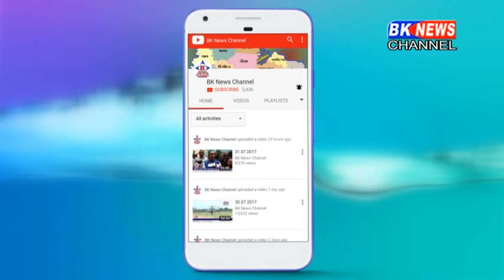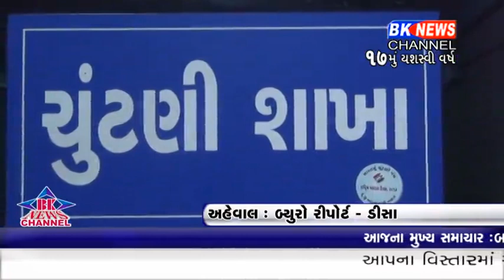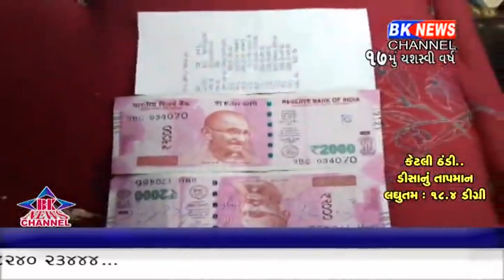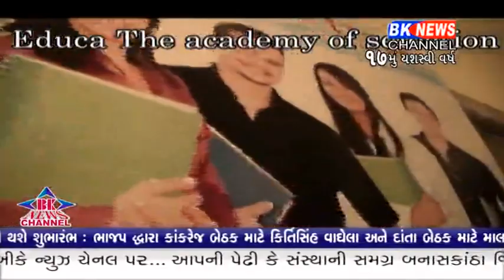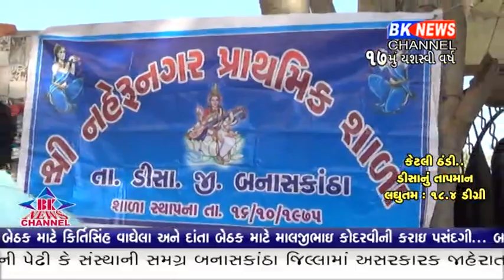19 11 2017